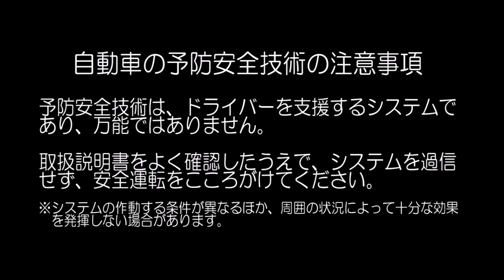自動車安全性能2023試験映像：スバル クロストレック